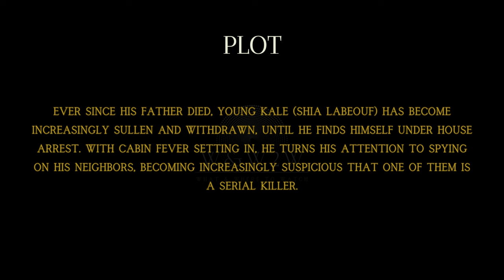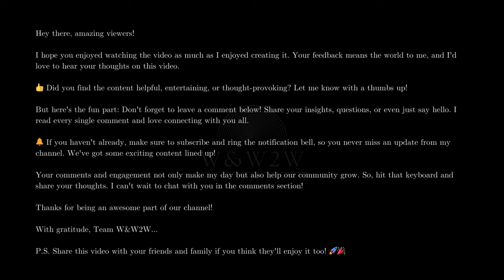A Teen's Suspenseful Journey into a Dangerous Neighborhood Secret: Disturbia (2007): - W&W2W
🌟 What We Offer:

* Movie Reviews
* Genre Spotlights
* Daily Watchlists
* Viewer Engagement

Streaming Platform Updates: Stay informed about what's new on popular streaming services.